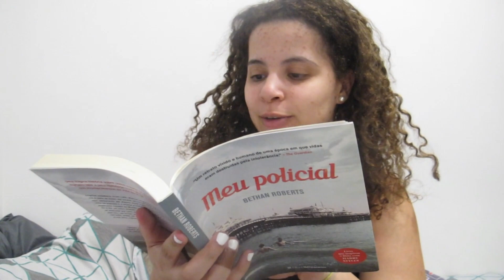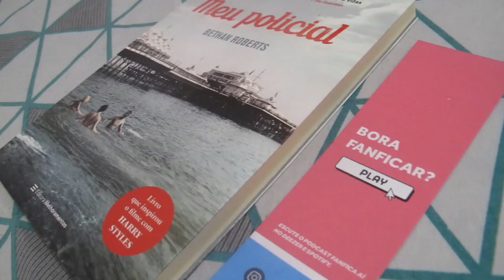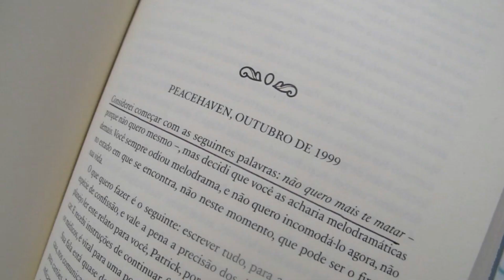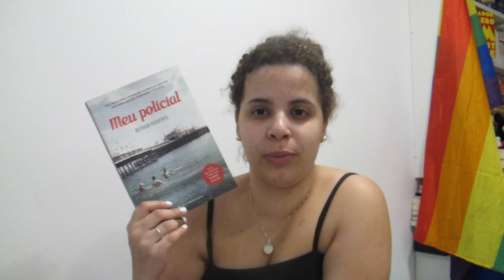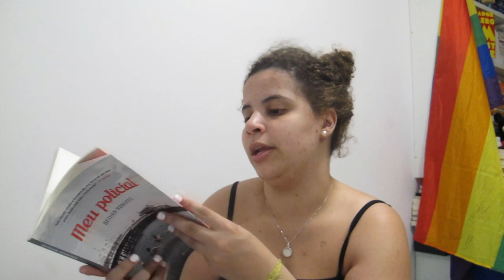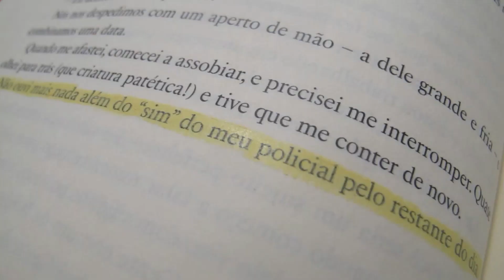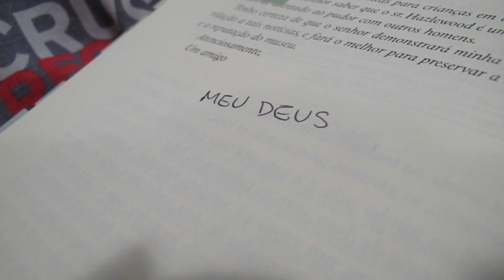VLOG: Lendo Meu Policial e ida pra Bahia 👮🏽‍♀️🛫 | sem spoilers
Capa tradicional
Capa do filme

🎧 Ouça o episódio do Fanfica Aí em que conversamos sobre essa história

💰 Tenha acesso a cupons de desconto e ganhe dinheiro de volta em suas compras com o Cuponomia
*Use esse link e ganhe R$5 no seu extrato da plataforma!